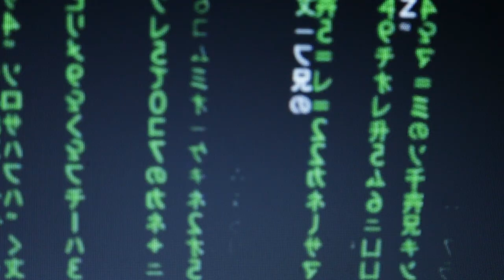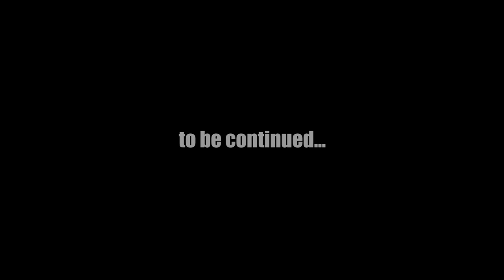Yu-Gi-Oh! GYL 2 - Tod und Verfolgung | Folge 1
Viel Spaß!

Coverage
MTZEeUP

Turnierorganisation
YGOInsider

Vincent Lee